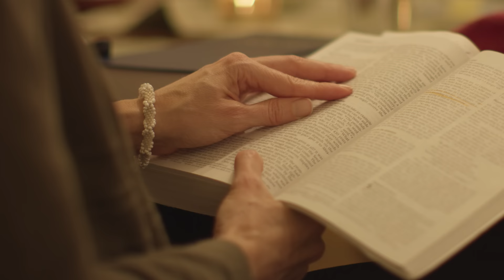How Radically Ordinary Hospitality Changed Rosaria Butterfield’s Life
Based on the book, "The Gospel Comes With a House Key"

Producers: Jon Marshall and Josh Dennis
Director: Jon Marshall
DP/Camera Operator: Tim Kellner
Editor: Adam Billingham
Interviewer: Amy Kruis
Special thanks to Rosaria Butterfield and family
Shot on the Red Epic-W on location